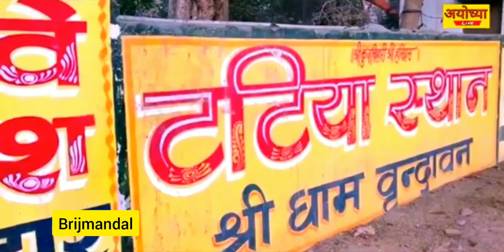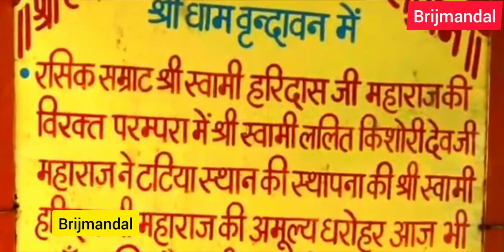टटिया स्थान के बारे में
वृंदावन - टटिया स्थान
टटिया स्थान वृंदावन का वह धाम जहां आज श्री ठाकुर जी विराजमान है। जिसके बारे में कहा जाता है कि आज भी वहां कलियुग का प्रवेश नहीं हुआ है। कलियुग का मतलब मशीनी युग से है। इस स्थान के बारे में कम ही लोग जानते है। टटिया स्थान स्वामी हरिदास संप्रदाय से जुड़ा हुआ है। जहाँ पर साधु संत इस संसार से विरक्त होकर बिहारी जी के ध्यान में लीन रहते है। वृंदावन में मौजूद सभी धार्मिक और पर्यटन स्थलों में, टटिया स्टान वह स्थान है जो विशुद्ध प्राकृतिक सौंदर्य है, जो तकनीकी प्रगति से पूरी तरह अछूता है। टटिया स्थान में, एक वास्तव में कई शताब्दियों पहले वापस चला जाता है, प्रकृति के साथ घनिष्ठ संबंध में रहता है। यह पवित्रता, दिव्यता और आध्यात्मिकता का स्थान है। एक बार मानव प्रकृति के साथ होने के बाद टटिया स्थान एक करीबी रिश्ते की याद दिलाता है। यह अब तक हिंदू धर्म के ईश्वर के सिद्धांत के सर्वव्यापी होने का सबसे अच्छा उदाहरण है।

टटिया स्थन स्वामी हरिदास सम्प्रदाय से जुड़ा हुआ है। बताया जाता है कि स्वामी हरिदास जी बांके बिहारी जी के अनन्य भक्त थे, जो कि भगवान कृष्ण हैं। उन्होंने दावा किया कि उन्होंने प्रेम और दिव्य संगीत का पाठ वृंदावन के पक्षियों, फूलों और पेड़ों से सीखा है। हर सुबह यमुना नदी में स्नान करने के बाद, स्वामी जी भजन (प्रार्थना) के लिए निधिवन जाते थे, जिसके बाद वे घने घाट पर बैठते थे और अपने इष्ट, शुद्ध प्रेम से परिपूर्ण कुंजबिहारी और श्री कुंजबिहारिनी (कृष्ण और राधा) का ध्यान करते थे। ।

हरिदास सम्प्रदाय के आठ आचार्य हैं, प्रथम स्वामी हरिदास जी हैं। उनकी मृत्यु के बाद, बाद में आचार्य थे, स्वामी विठ्ठल विपुल देव जी, स्वामी बिहारिनी देव जी, स्वामी सरस देव जी, स्वामी नरहरि देव जी, स्वामी रसिक देव जी, स्वामी ललित किशोरी देव जी और अंतिम स्वामी ललित मोहिनी देव जी।

सातवें आचार्य, स्वामी ललित किशोरी देव जी ने निधिवन को छोड़ने का फैसला किया, ताकि एक निर्जन वृक्ष के नीचे कहीं जाकर ध्यान किया जा सके। चौबे जी गोकुलचंद और श्याम जी चौबे ने शिकारियों और तीमारदारों से जगह सुरक्षित करने का फैसला किया। उन्होंने बांस के डंडे का इस्तेमाल कर पूरे इलाके को घेर लिया। स्थानीय बोली में बाँस की छड़ियों को “टटिया” कहा जाता है। इस तरह इस स्थान का नाम टटिया स्थन पड़ा

इस स्थान की खास विशेषता यह है कि आज भी किसी भी आधुनिक वस्तु या इलेक्ट्रॉनिक सामान का उपयोग नहीं किया जाता है। आपको इस स्थान पर पंखा, बल्ब जैसे मामूली साधन भी देखने को नहीं मिलेंगे। वहां आरती के समय बिहारी जी को पंखा भी आज भी पुराने समय के जैसे डोरी की सहायता से करते है। यह एक ऐसा स्थल है जहाँ के हर वृक्ष और पत्तों में भक्तो ने राधा कृष्ण की अनुभूति की है, संत कृपा से राधा नाम पत्ती पर उभरा हुआ देखा है। आरती गायन भी इतना भिन्न था कि मुझे उसका एक शब्द भी नहीं समझ आया पर सुनने में बहुत ही आनंद मिला।

यह रमणीय स्थान निधिवन से बस कुछ 1 किमी की दूरी पर स्थित है। पर यहाँ आने से पहले आपको बता दूँ कि यहां के नियमों का पालन करना अत्यावश्यक है।

1. यहाँ आप किसी भी आधुनिक वस्तु का उपयोग नहीं कर सकते है, क्योंकि यहाँ उसका उपयोग पूर्णतया वर्जित है।

2. यहाँ मोबाइल का उपयोग या फोटो लेने की बिल्कुल मनाही है तो आप जब भी यहां आये अपने मोबाइल को प्रवेश करने से पहले ही स्विच ॲाफ या साइलेंट कर दे।

3. अगर आपके साथ कोई महिला है तो सिर खुला नहीं रहना चाहिए।  जब तक आप मंदिर में तो सिर को किसी दुपट्टे की सहायता से ढक ले।

4. सबसे खास बात मंदिर की साफ - सफाई का विशेष ध्यान रखें।

तो आप जब भी वृंदावन जाये इस स्थान पर जरूर जाये। यकीन मानिए आपको बहुत शांति और आनंद की प्राप्ति होगी।